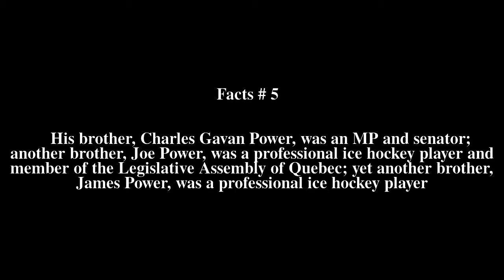William Gerard Power Top # 5 Facts